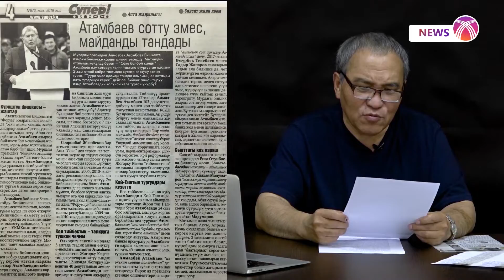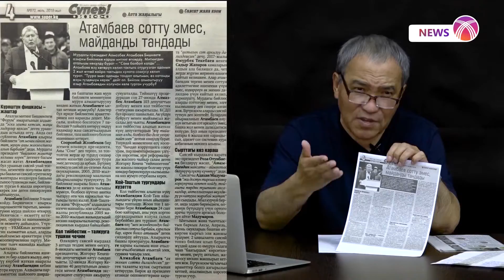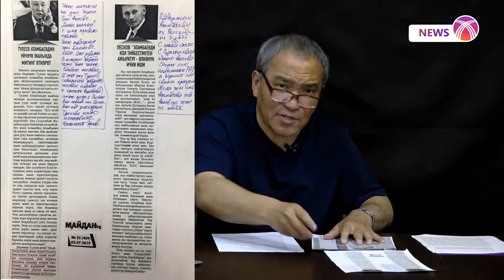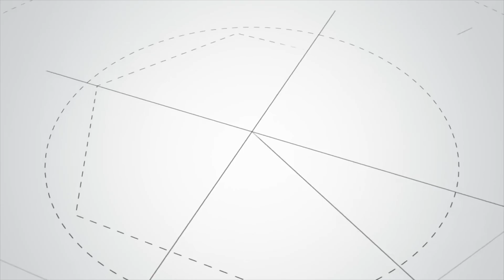Мамбеталиев LIVE: Бывший президент Алмазбек Атамбаев и Государство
1.Лето 2019 года. Противостояние в Кыргызстане. Бывший президент Алмазбек Атамбаев и Государство. После отставки правители страны играют на саксофоне, гармошке, гитаре, но не играют в политику. Это опасная игра. Она может привести нашего кыргызского игрока к "Последнему дню Помпеи" (был такой античный город) или Помпея (был такой античный правитель).